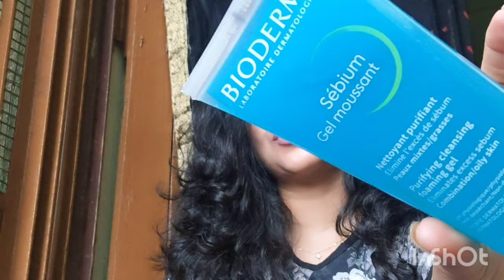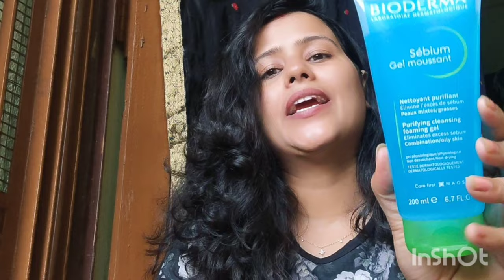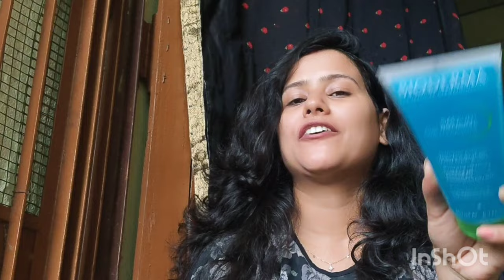Oily, pimples skin ମାନେ କୋଉ facewash use କରିବେ? confuse ଅଛନ୍ତିକି?🤷best facewash for combination,oily